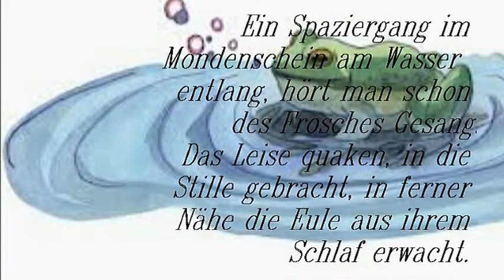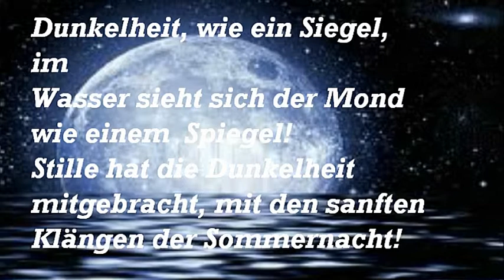Mein sechstes Gedicht- Sommernacht!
Über die Schönheit einer Sommernacht!